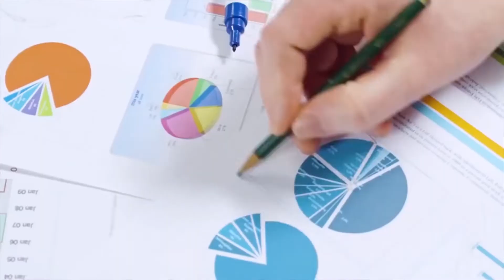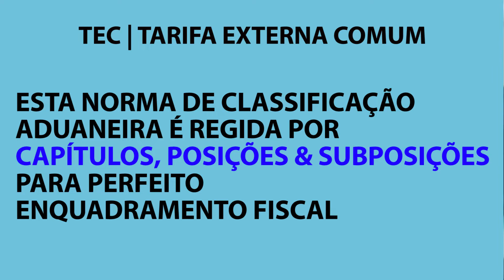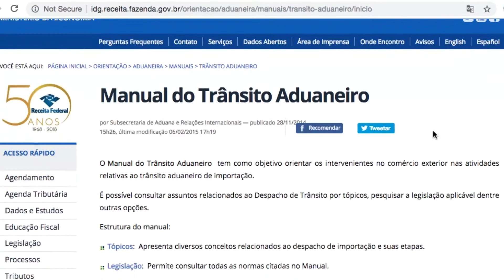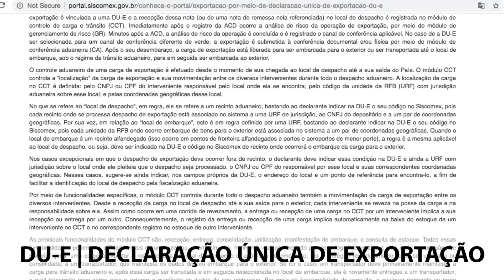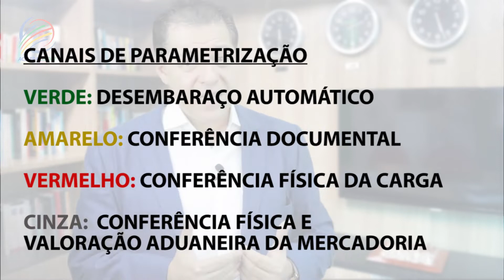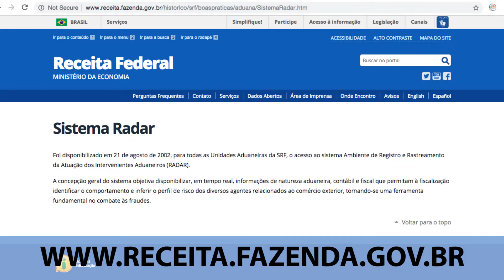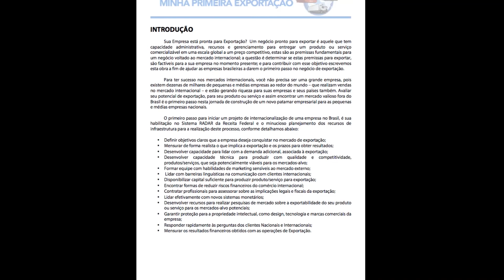Comércio Internacional - Carreiras Profissionais | 02 - DESPACHANTE ADUANEIRO| Prof º Carlos Moura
Estamos começando novas videoaulas sobre o comércio internacional para explicar sobre as carreiras profissionais, o curso e o mercado. Nesse segundo vídeo você vai aprender sobre a carreira profissional do Despachante Aduaneiro.

Você que trabalha ou mesmo é proprietário de uma micro, pequena ou média empresa, saiba que a exportação é um ótimo canal de vendas para você aumentar seus resultados e sair da crise economia que afeta o mercado Brasileiro neste momento.